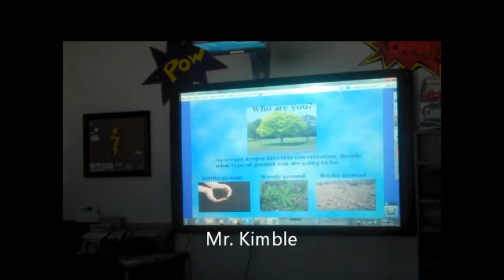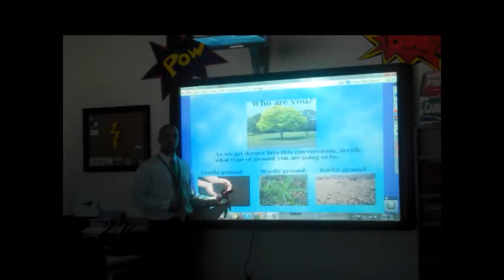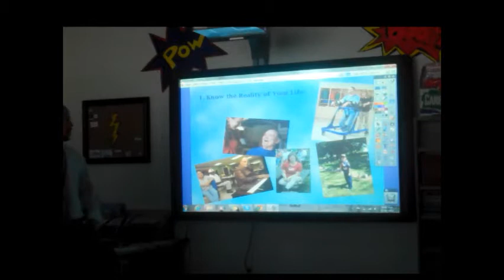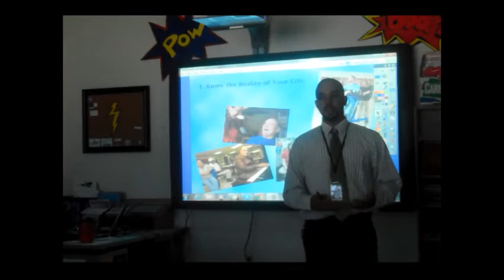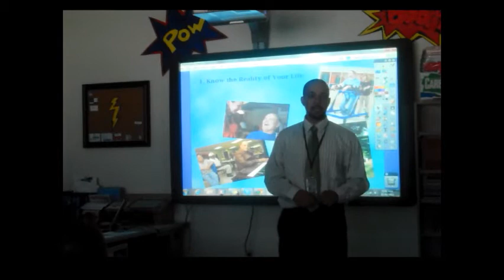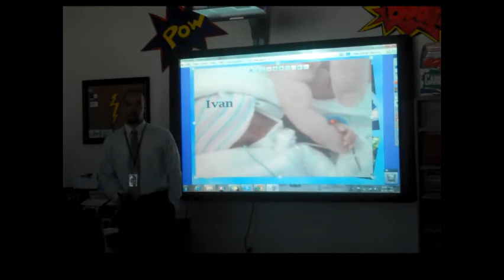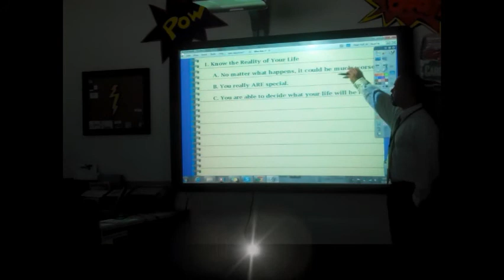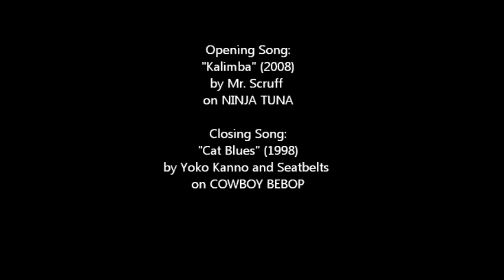Who Am I Part One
Mr. Kimble, a teacher at Jersey High, begins his school year asking his students to begin the process of self-discovery by asking them to answer the question, "Who Am I?"